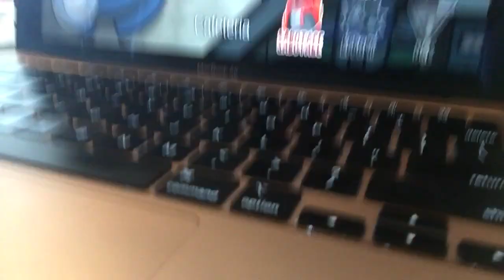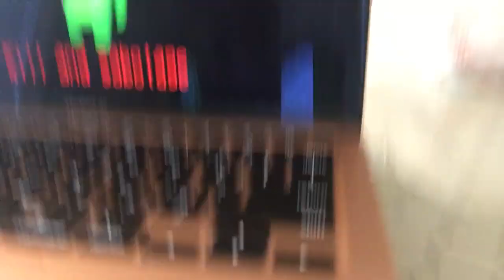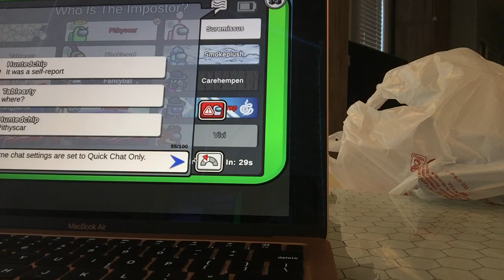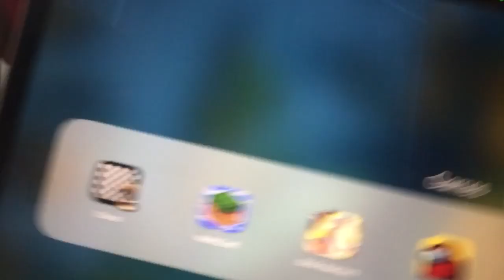Playing Among us￼ on my account ￼